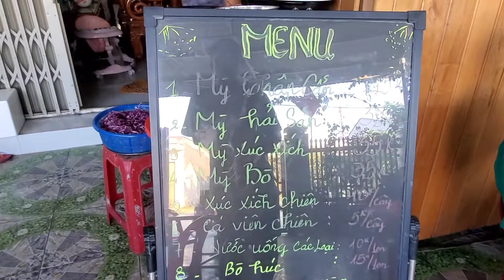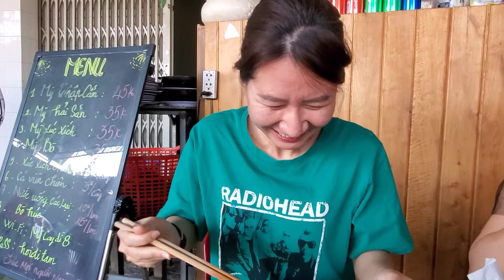Thánh cô lần đầu ăn mì cay cấp độ 7!